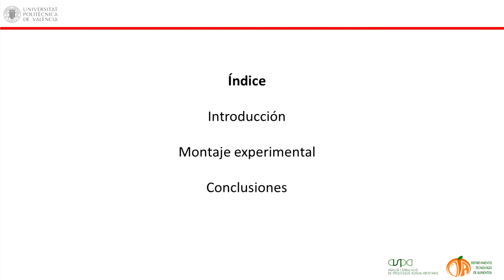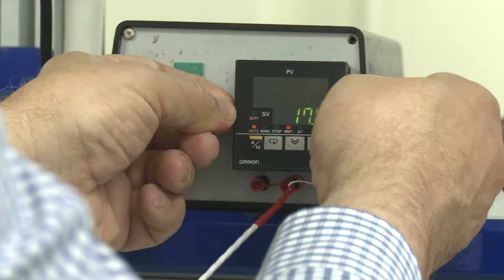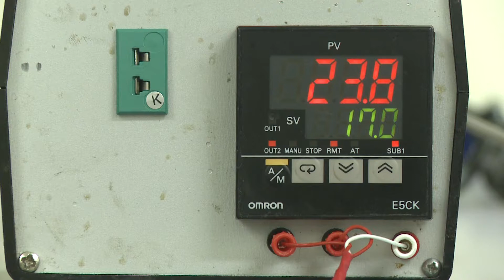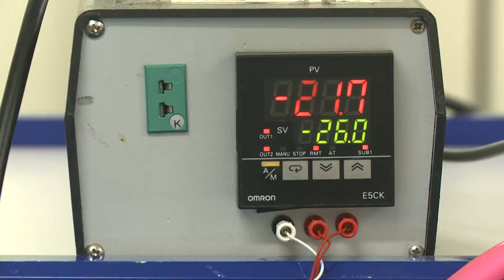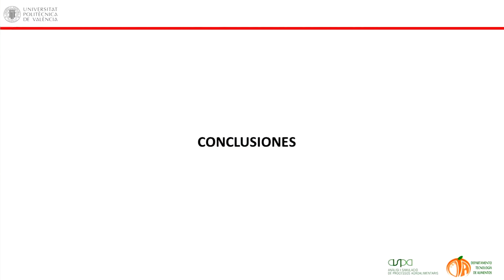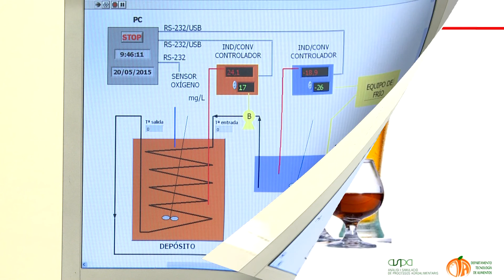Control ON-OFF| UPV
Título: Control ON-OFF

Descripción: En este video se muestra un sistema de control ON-OFF Clemente Polo, G. (2016). Control ON-OFF.

Descripción automática: En este video, se explica la naturaleza y las características de un sistema de control On/Off. Se muestra cómo se aplica este tipo de control a una fermentación alcohólica, donde es crucial mantener la temperatura estable para asegurar la calidad del producto final, como el vino o la cerveza.

El sistema de control On/Off opera de manera binaria: los actuadores o dispositivos de control solo pueden estar encendidos o apagados, sin estados intermedios. Este es el tipo más simple y económico de sistema de control.

Para ilustrar el concepto, se utiliza un ejemplo de un proceso de fermentación que requiere temperaturas constantes. Aquí, la sonda de temperatura actúa como sensor, midiendo la temperatura del líquido en fermentación. Esa información la recibe un transmisor, que la transforma en una señal para el controlador. El controlador compara la temperatura actual con la temperatura deseada y, de ser necesario, actúa sobre el actuador. El actuador, en este caso una bomba, hará circular un fluido refrigerante para enfriar el líquido si la temperatura medida supera el valor predeterminado. Una vez que se logra la temperatura objetivo, la bomba se detiene.

Se destaca que para que el sistema de refrigeración funcione adecuadamente, también se aplica un sistema de control On/Off para regular la temperatura del fluido refrigerante. En resumen, este video proporciona una comprensión práctica sobre cómo los sistemas de control On/Off se utilizan para mantener las condiciones deseadas de temperatura en procesos industriales sensibles como la fermentación.

Autor/a: Clemente Polo Gabriela